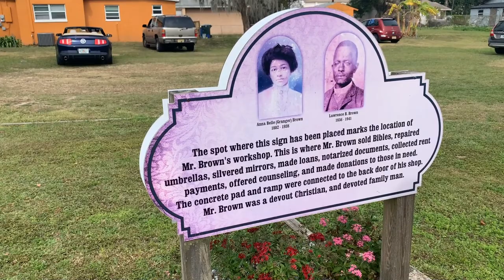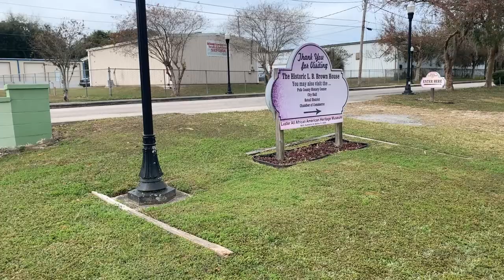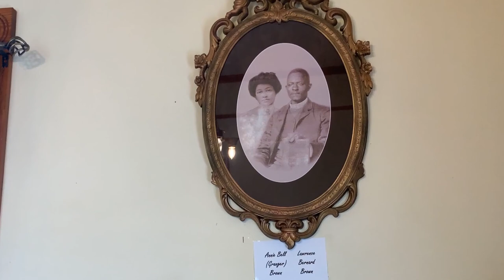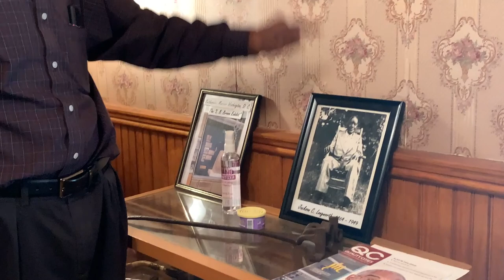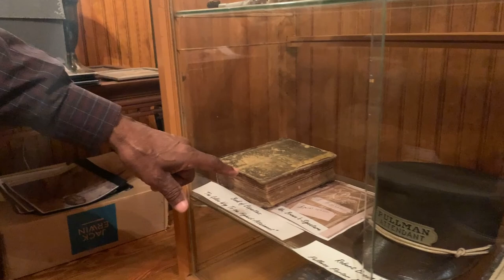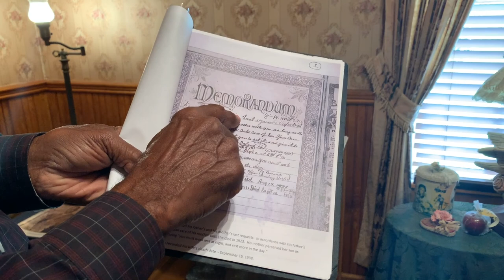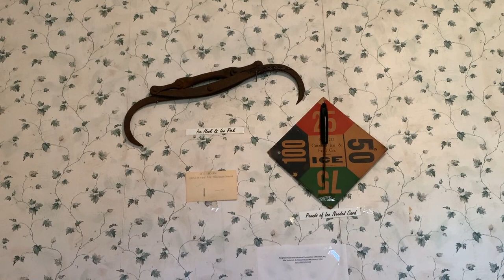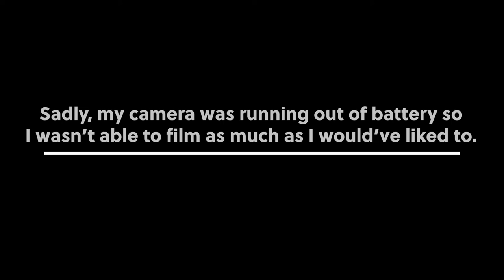Historic LB Brown House tour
A tour of the historic LB Brown House located in Bartow, FL. This beautiful home was of an ex-slave turned entrepreneur despite segregation and little schooling.